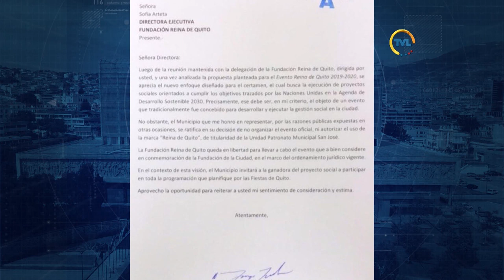TVL Noticias Emsión Estelar jueves 25 de abril de 2019